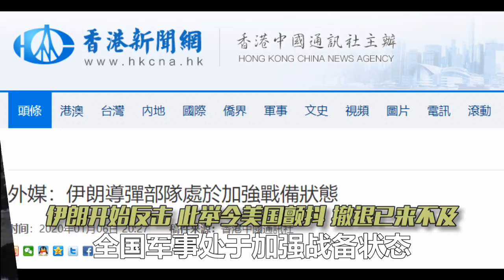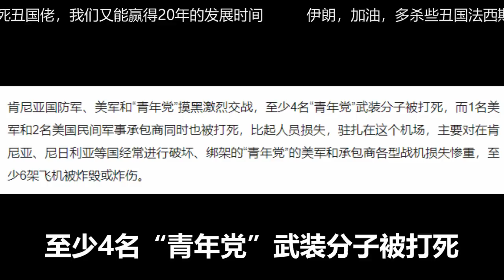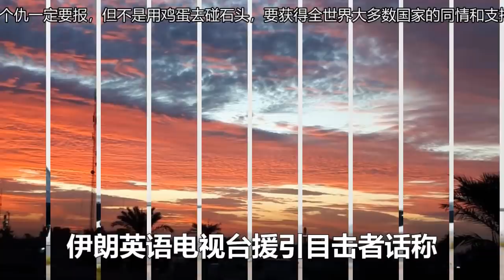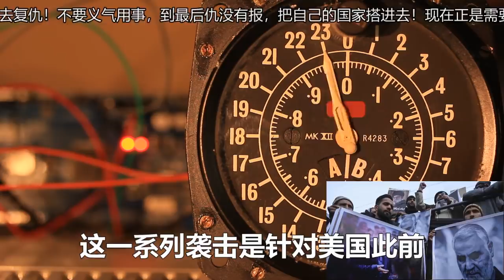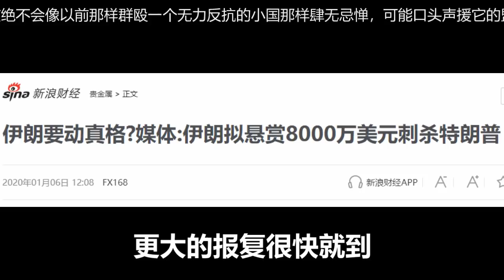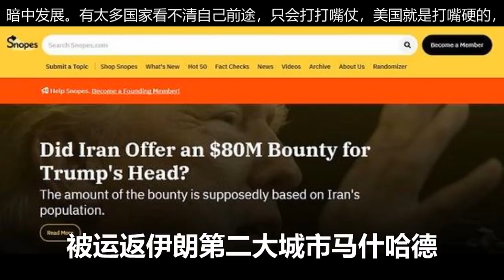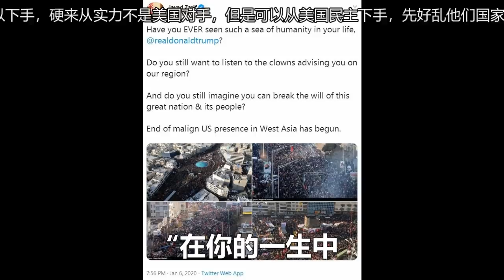震驚！王毅和伊外長電話裡說了什麼？伊朗果真報復了！以牙還牙！美軍基地和大使館化為一片火海！8000萬懸賞開出！特朗普麻煩大了！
本集素材授權信息及工程文件展示photo footage source credit, licensing info and project workflow for this eposide：

本集剪辑製作花絮/未剪輯音頻raw audio recording for this eposide：

更多快看！